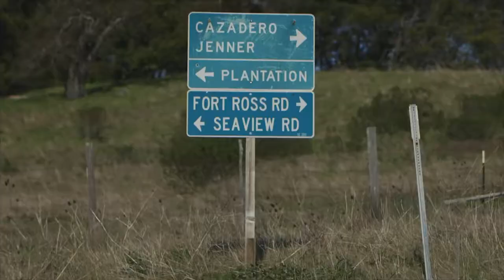Professional Rider Amber Pierce With Cannondale Has a Message For You! (BlueZone Sports)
Professional Rider Amber Pierce With Cannondale Has a Message For You! Cannondale Bikes Are Available At BlueZone Sports in Lake Tahoe, Truckee and Carson City.